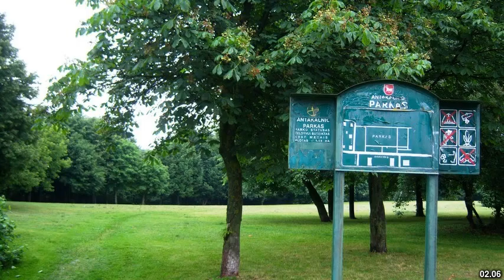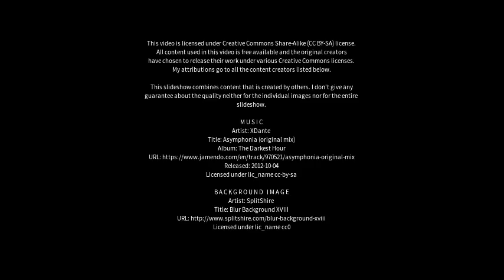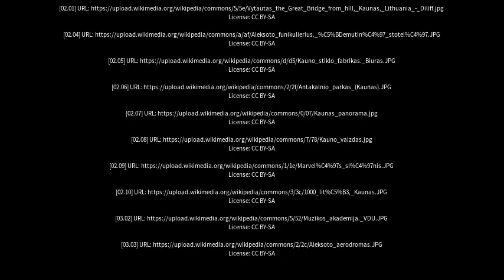Best places to visit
Best places to visit - Aleksotas (Lithuania) Best places to visit - Slideshows from all over the world - City trips, nature pictures, etc.